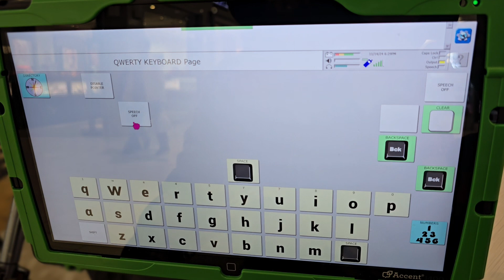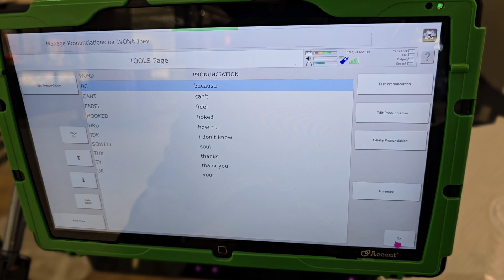My Accent 1400